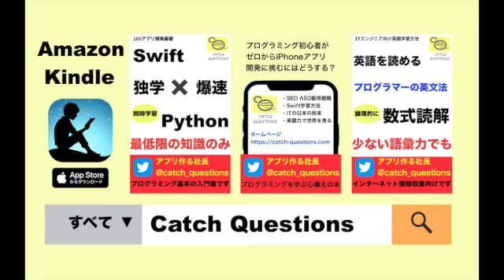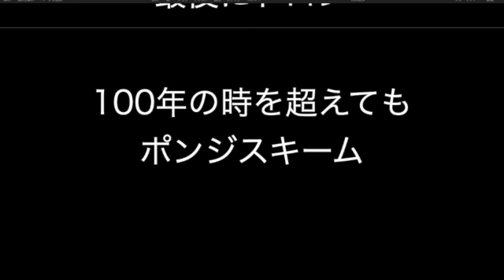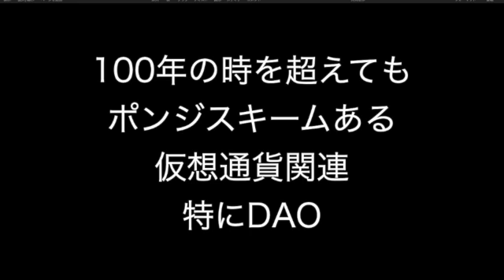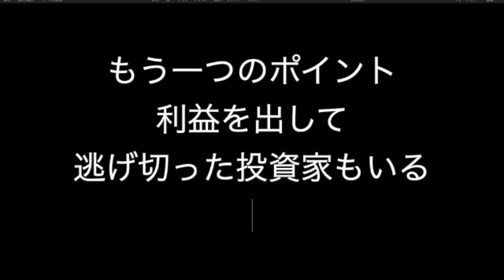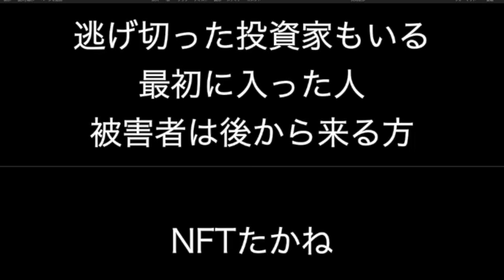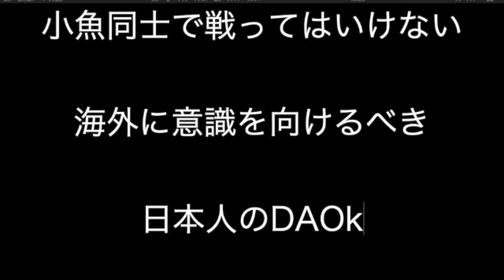DAOによる悪意なきポンジスキーム |【ITニュース番組】アプリを世界で売るためのマーケティング及び販売心理学入門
↓以下メールアドレスご登録でYouTube更新時に通知!